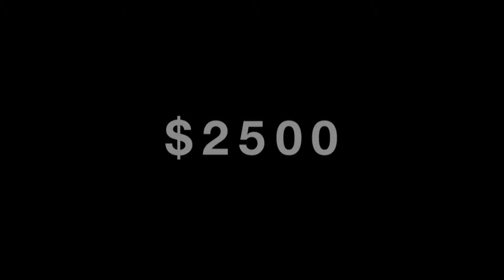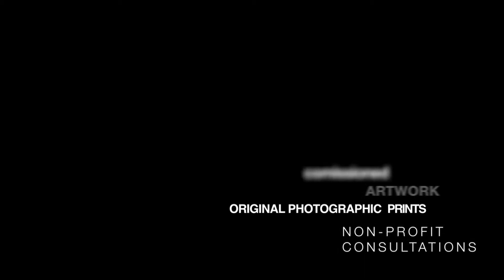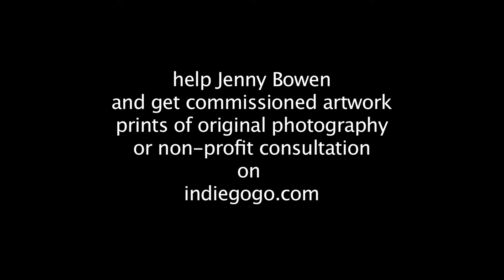Jenny Bowen IndieGogo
for more information and to help support my campaign!